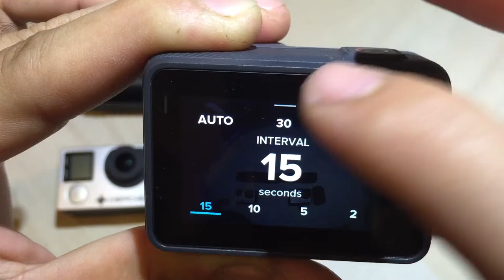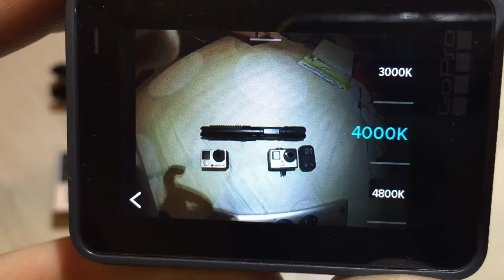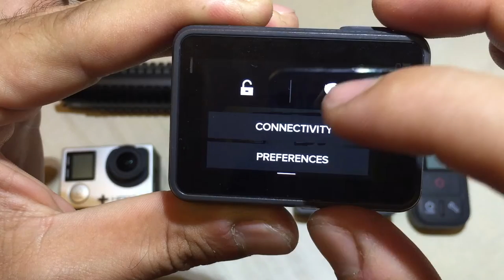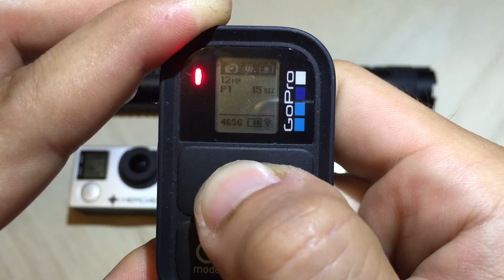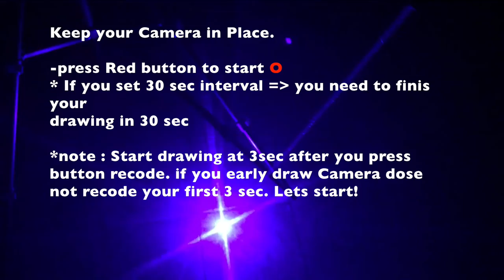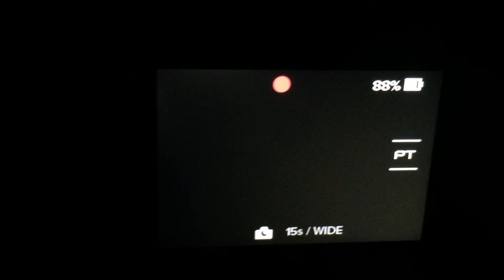GoPro Hero 5 Black Painting drawing Light 2017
Easy to Paint light with Gopro hero 5 and hero 4.